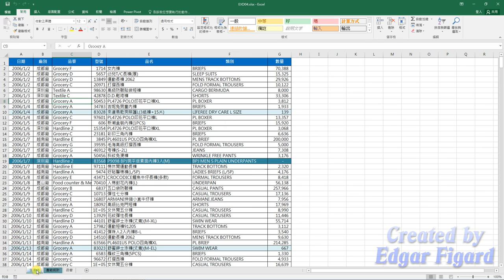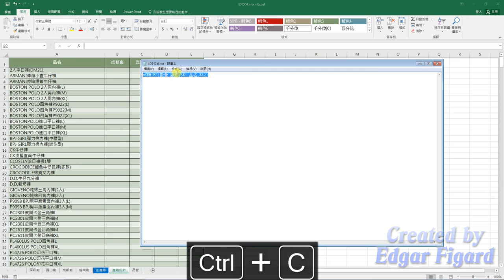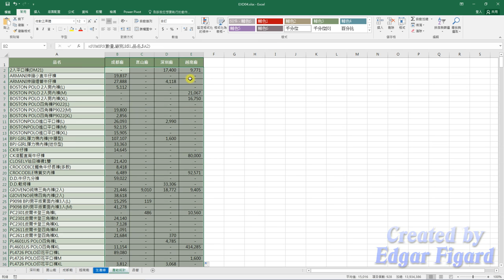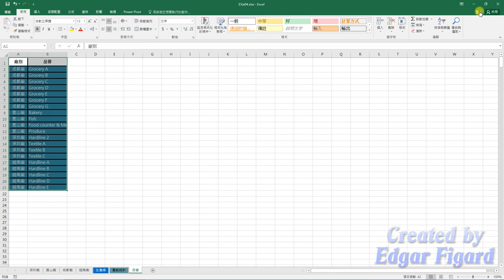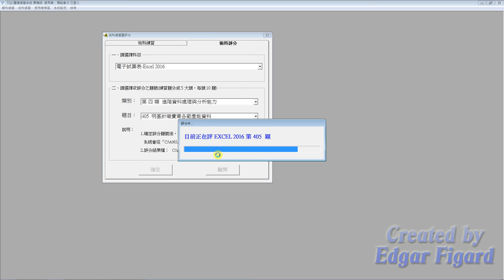TQC Excel 2016動態解題示範 - 405 明基針織實業各廠產能資料